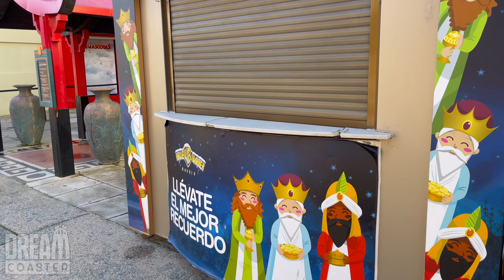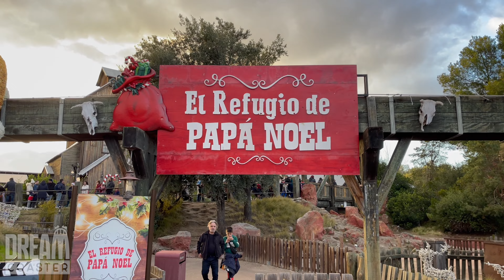[4K] NAVIDAD PARQUE WARNER 2023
Acompañanos en esta nueva aventura en la que conoceremos toda la programación de Navidad que nos ha preparado  de Parque Warner Madrid para esta temporada 2023, para que así puedas organizar al máximo tu día en Parque Warner.